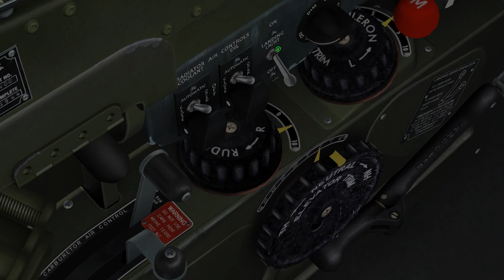DCS P51 Startup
Starting up the P51D Mustang!